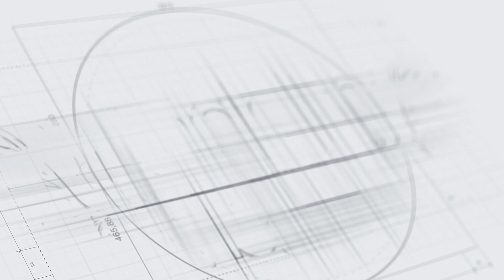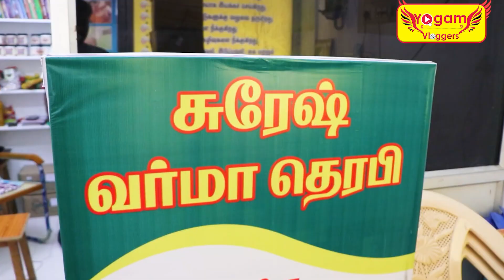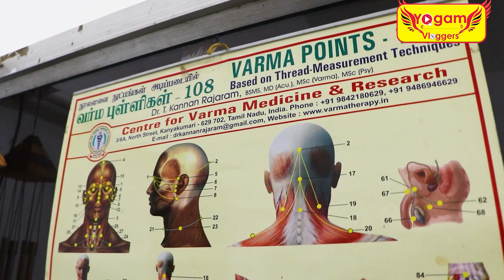உச்சந்தலை முதல் உள்ளங்கால் வரை அனைத்து நோயையும் குணமாக்கும் கை ராசி மாற்று சிகிச்சை நிபுணர் | YV